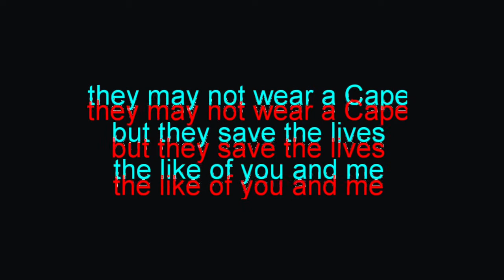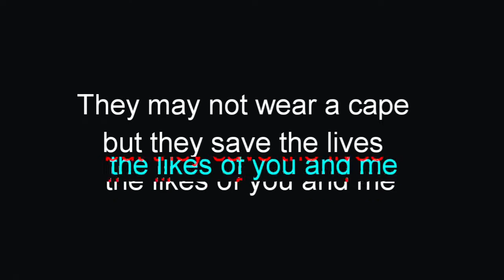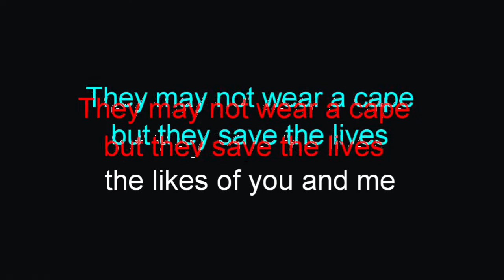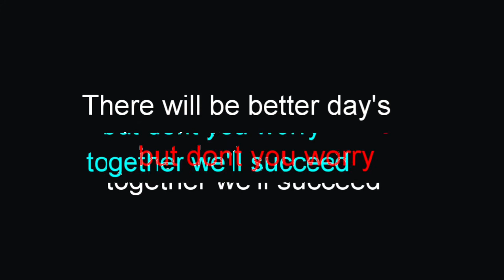Kenny Gavin Singer/Songwriter HERO'S ON THE FRONT-LINE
So I've been working on this song for the past week peeps,decided to do a demo and put it out there for all our hard dedicated FRONT-LINE workers that's working hard through this COVID-19 pandemic .
Songs called HEROS(on the front-line)